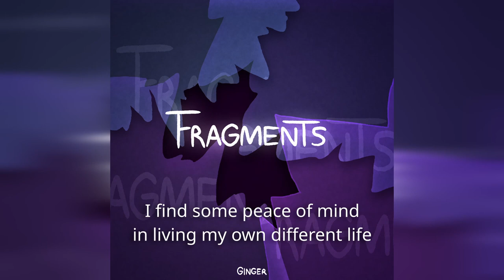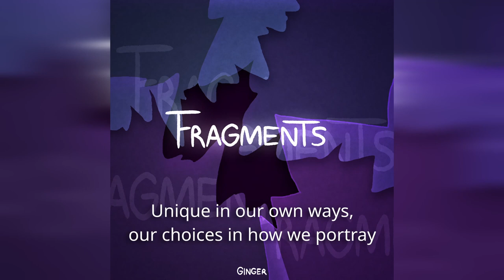Ginger - We Will Shine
I'm back again with a new EP! Pretty short, but a lot variety in style.

LYRICS
I find some peace of mind
In living my own different life
By being who I wanna be in our own way
I feel this certain energy
A secret understanding of how we portray

And I know there’s something here to find
Something paramount in our minds
What it means to truly feel alive
We will shine

I’ve come to realize
Through friends I’ve made throughout this life
It’s worth it to pursue how you should truly be
Unique in our own ways
Our choices in how we portray
Might take us one step closer to serenity

We will shine